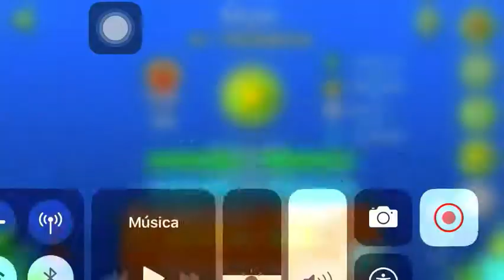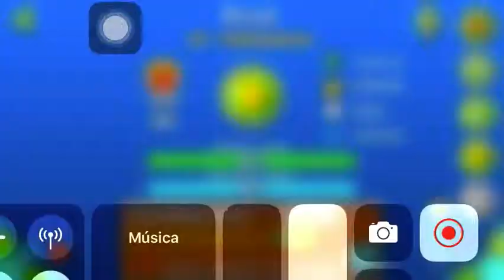Que Bug - Thomartin - Practica Mode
Este video lo hice con el fin de que los creadores de Geometry Dash lo hagan mejor, no con la intención de burlarme,  Creen Buenos Nivel 🛠